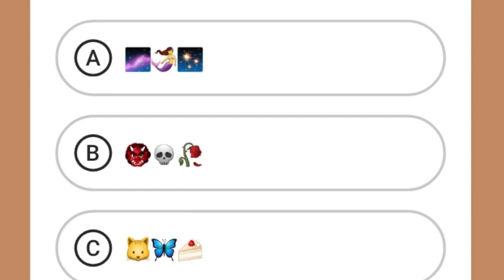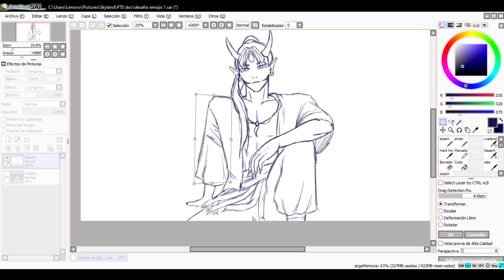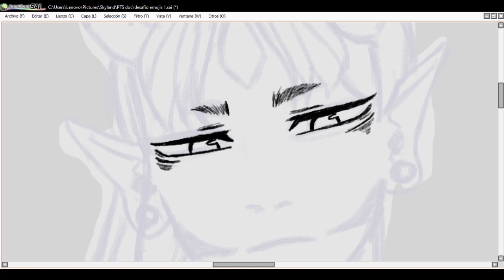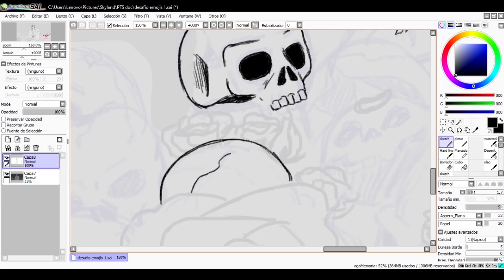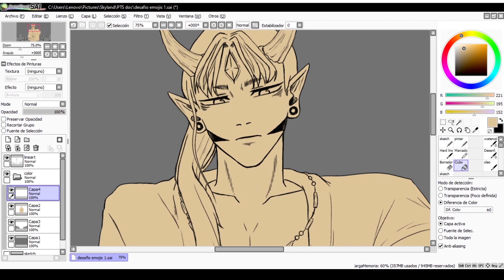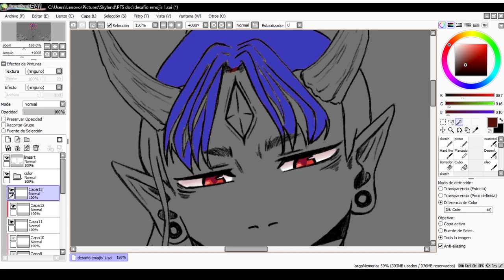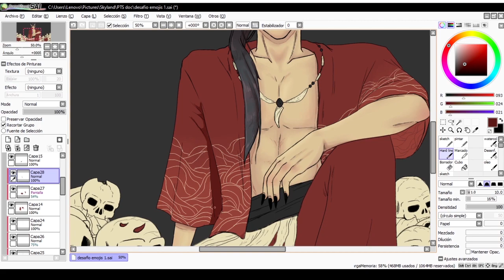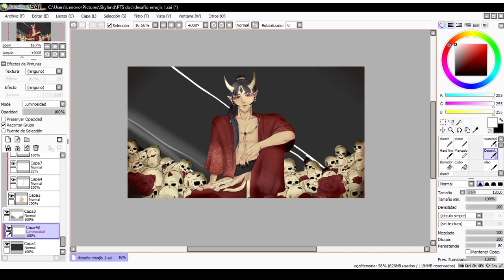O melhor desenho que ja fiz | Desafio dos 3 emojis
Faz uma semana pedi alguns emojis no meu Insta pra poder fazer esse vídeo. O que acharam?

mesa digitalizadora a bom preço